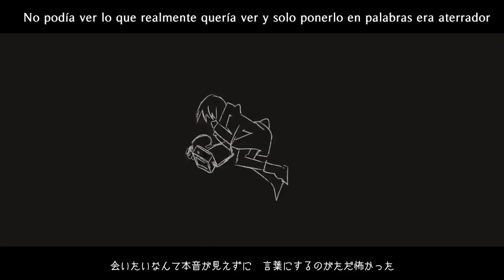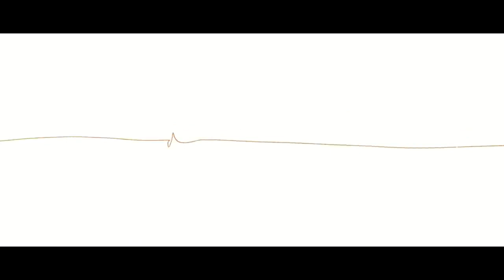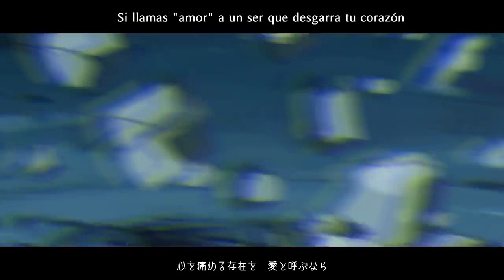【Hachiya Nanashi ft. Hatsune Miku】 Kokoro banashi (こころばなし) 【Sub Español】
"Los recuerdos que anhelaba"

La canción pertenece a el mini álbum de Hachiya Nanashi titulado ""zoetrope" el cual contiene 3 canciones nuevas mas el remix de la canción Precious junk

El titulo de la canción oficial que le dio Hachiya Nanashi a la canción es "Festival of the Weaver" pero el significado de el titulo en Japones es "Heart Story"

Como siempre las obras de Hachiya Nanashi son espectaculares

Compositor: Hachiya Nanashi
Música/Letra: Hachiya Nanashi
Ilustración/Video: Tsushima Sora
Guitarra: Nagasaki
Bajo: tmsw
Tambores: Kaji
Piano: Dossi
Vocaloid Organizador: Amimekirin
Canción: こころばなし/Festival of the Weaver/Heart Story/Historia del corazón/ Kokoro banashi
Cantante: Hatsune Miku